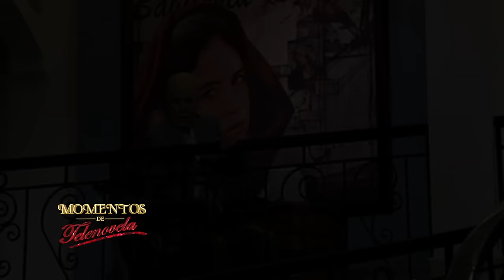Luis Bayardo. Pasión y poder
Alejandro Galán presenta un episodio especial junto al gran primer actor, don Luis Bayardo que da vida a un hombre único en "Pasión y poder" . Disfruta de éste episodio de Momentos de Telenovela. Televisa. San Luis, México. 2016. Televisora Potosina